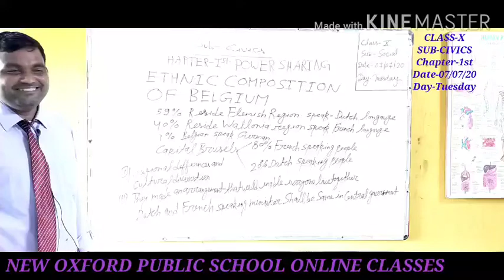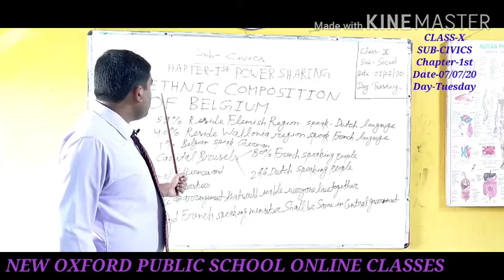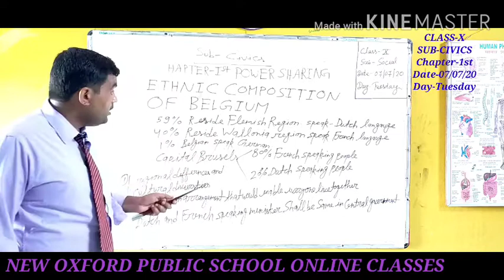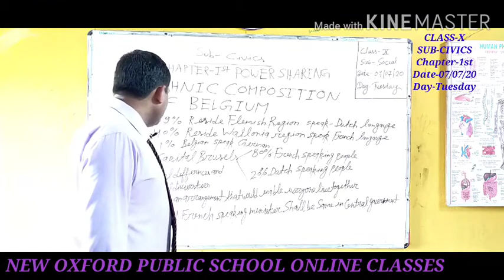Class 10||Civics||Power Sharing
Class 10 civics chapter 1st Power Sharing explanation by Mr.Dileep Mishra.